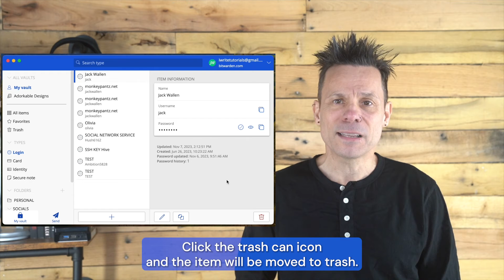How to delete items from your Bitwarden vault